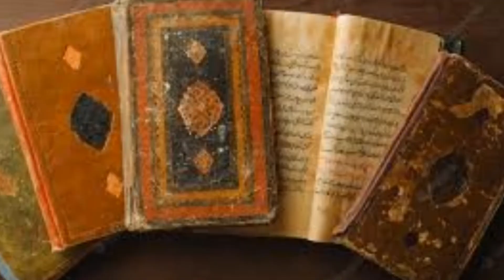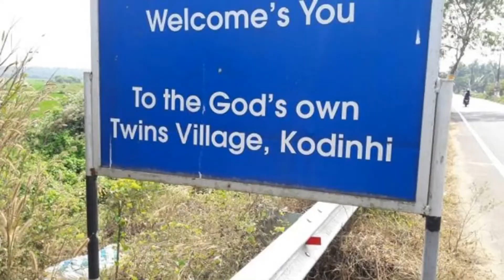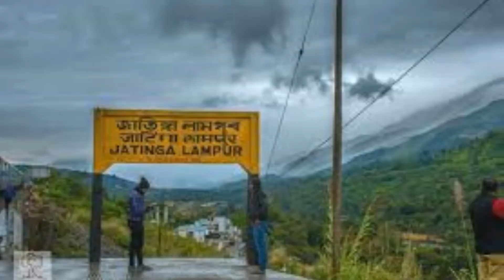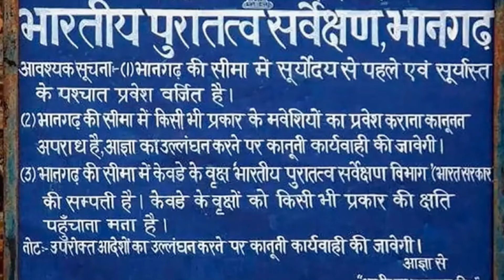कुछ अनसुलझे रहस्य 🦴🦴!! I Aliens भी 👽👾!! I Some Unsolved Mysteries 🦴🦴 I Horror cum Interesting Facts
Welcome to Aanshi's world,

Here, we are provided some fun facts for stressing out of your pressure.

Details :-